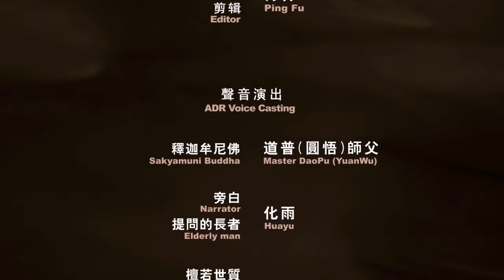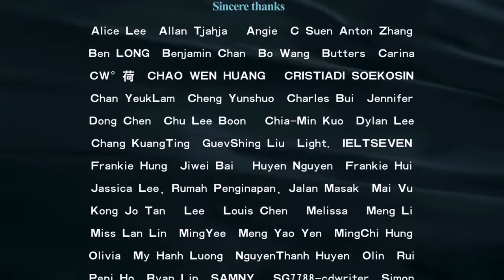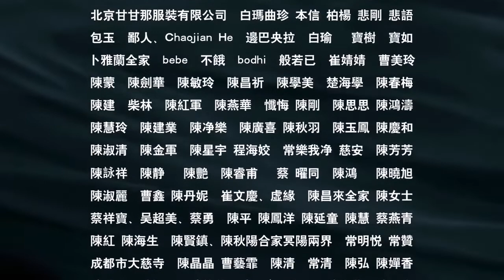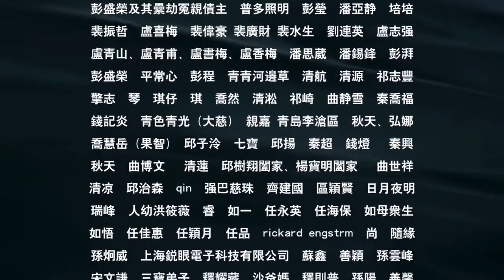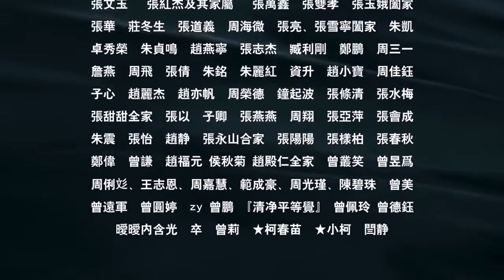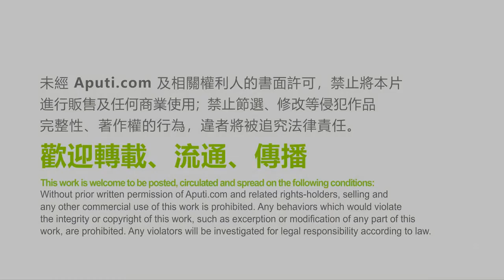《贤愚经》佛教因果故事：长者无耳目舌缘品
《佛子天地游记》十三、关帝殿佛陀告诫世人父母当以身作则；阎王殿听审三罪灵

问：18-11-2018，当天在观音堂上晚香时接到菩萨意念地府有事请我下去一趟。晚上在家中，意识陷入昏睡时被金光带往天宫，到达关帝殿，见到斗战胜佛、观世音菩萨、佛陀、南京菩萨、关帝菩萨、关平菩萨、周仓菩萨正在商议。我向诸佛菩萨一一请安后，斗战胜佛问弟子：佛弟子们意见不相同，如何处之？弟子答：师父说过以和为上，不要有私心杂念。私心会导致自己杂念纷飞。斗战胜佛又问：杂念又何以处之？弟子答：以无念代替有念。师父说无念即是德。没有念想就不会造业。因为我们还在修行，起心动念还不到正觉，一旦心中魔障，恶念现前，一念错就是业障。一言不合就念经，这是弟子看萌宝佛言佛语学到的。说完，南京菩萨微微一笑，弟子也不知道答对与否只好站在一旁等候。不久，佛陀传意念与弟子：人间父母对孩子百般宠溺，以物质名利喂养子孙，导致孩子无明习气，跟着父母造作恶业，乃至堕落恶道，实为可悲可怜。人间阳人长此下去，恶气甚重，以后会恶道轮回苦。你今前去地府听审，回阳世尽快书写与你师父让阳世众生警惕。父母应当以身作则，以德养身，积善积德，修习佛法，才为正，才能造福子孙后代。

弟子过后就被金光带入地府。阎王殿前，跪着三个罪灵。阎王一脸威严看着其中一个女罪灵，说：不知妇德为何物？自己纵欲堕落，已经是结婚的妇女，还要在外面不知检点，爱跑娱乐场合，喝酒，和不同男子发生关系，有些还是有妇之夫，以为自己时髦、潮流，知不知这些淫荡、伤风败俗之事天地不容，自古万恶淫为首，淫乱一人都要受报，更何况你长期淫乱？还要在本王面前百般辩解。女罪灵一脸委屈不服气，哀哀哭泣：我那丈夫打从我年轻嫁给他，跟着他辛辛苦苦养家，看顾孩子。我丈夫年轻出轨，我忍受不了这口气，我有自己的姐妹淘，原本只是诉诉苦，后来自己也是不甘心，想我这么辛苦，外面男子又对我甜言蜜语。我本来就面临婚姻苦恼，阳间大家都如此，我身边几个姐妹也曾出轨，我又不知因果，哪懂这些道理？阎王接着说：那也不能如此堕落，罢了。本王不与你多说，判铁床地狱受罚。

阎王过后指向另一个男罪灵：你家中富贵，父母又对你百般溺爱，满足你的物质欲望，要什么给什么，可是却不曾好好教养你。你在世刁蛮任性，下来见到本王还要如此，在本殿放肆无礼，我才叫鬼差杖打你。你在世父母不懂，可是你所犯之罪难道能逃过本王法眼？说完，银幕上播放罪灵生前的罪业。罪灵生前与亲戚合作生意，生意失败在父母面前撒谎，把生意失败过错推到自己亲戚身上，挑拨离间，害亲戚全家经济出问题。罪灵生前与亲戚在某地合作时，出去花天酒地，淫乱女子，又喜在网络看情色资讯。对修学佛道的女子，不顾她的意愿，强行淫乱，毁女子清白。罪灵的父母亲做生意不老实，孩子有样学样，跟着父母欺骗亲戚股份产权，在文件上做手脚，霸占不属于自己的财物。阎王怒目瞪着罪灵：我现判你入铁床地狱、拔舌地狱、电眼地狱。刑罚完毕后，投贫苦女身。唉，你知不知你前世有修行才会今生投富贵人家做大少爷，可你造业连连，才短命早夭，现在堕落地狱。鬼差不顾罪灵反抗硬拖下去。

阎王过后对另一个跪着的男罪灵说：你不懂佛法因果，乃至造下杀业，现在堕落地狱受罚，在你七七四十九天期未满之时，你家中有修习心灵法门的亲人给你做功德了，为你放生，现在本王用此善功德免你一些地狱罪行。

阎王过后告诉弟子：亡人过世未满七七四十九天，只要家中修习佛法的在世亲人给亡人做功德，善事，放生能快速消减亡人在世所犯诸多罪业。可是一旦七七四十九天期满，罪业定型，只能依靠经文的能量才能达到超度亡灵的作用。心灵法门是用佛教经典组合（小房子），其它法门也各有它们超度的方式，切记不可法门与法门之间说来道去，每个法门都有它们超度亡灵的经咒，一样灵验。小房子之所以能快速起到超度亡灵、消罪业的作用，是因为你们心灵法门的观世音菩萨大悲愿力所化，如果在世念诵者胡乱念诵，严重没有念满遍数（念几遍经文就随便点），我们地府会根据你们烧送下来的签署名字（念诵的人），地府会有仪器追查，假的小房子张数达到一定数量或者地府接到灵体投报收不到足够经文遍数，就会上报天庭，天上会书写公文卷轴，我们地府执行。希望你转告阳间的人，好好念诵经文，不要用这些佛门法物敛财骗人，这些是佛门法物，不要和地府开玩笑，超度的佛事你们可不要等闲视之，哪天下来见我阎王，跪在我面前，我也只能依法制裁。

说完，弟子被金光送回阳世。

答：这个非常好。你们好好记得，里面能学到很多东西。你要是烧了质量不好的小房子亡灵拿不到，他就可以去阎王那里告你。过去你们看戏里面都有，告到阎王那里，阎王就可以判。比如焦桂英怒责王魁，焦桂英死了变成鬼了都要去追这个男的，阎王爷同意她去阳间把他拉走。很多事都是这样的，如果骗人，小房子数量不够，一定会有罪，真的要当心。上次在这里读的一个案例，也是这个人写的，在博客上发表后，前天就有人在广播里反馈，真的对上号了，我们一个佛友就是这样走掉的，讲的和他生前的事情一模一样，已经在地狱里了，在阎王老爷那里跪着呢。学佛不是开玩笑的，学佛不容易，不是念念玩玩的，要真的真修。

——卢台长开示解答来信疑惑（二百七十二）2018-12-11

十七、关帝殿诸佛菩萨与台长法身开示；阎王殿听审退转造口业、犯邪淫之弟子罪灵

问：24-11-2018，弟子梦中被金光带去天上，穿过一层又一层的白云后见到周仓菩萨，护法菩萨带着弟子飞向关帝殿。弟子向到达关帝殿的诸佛菩萨一一请安后立在一旁，今天师父的法身也来了。诸佛菩萨给弟子开示如下。

佛陀：天下万恶皆由心起，一念恶则万恶生。心中乌云障碍如来本性致使众生沉迷轮回苦海，堕落恶道，不见天日。

观世音菩萨：唯愿众佛子一心传承我佛如来悲愿，常发悲心救拔众生苦厄，广行佛道，广度众生。我佛怜悯众生苦，不忍众生在世痴迷最终堕落恶道才时时提你魂体下去听审，众弟子要时刻谨记师言，谨守佛法戒律才是真佛子。

普贤菩萨：只要心灵法门佛子发悲心法布施利益众生，广行佛道救度有缘，我佛如来、龙天护法皆会时时加持佛子，护佑佛子安康。

周仓菩萨：在观音堂奉守佛法戒律者，诸护法欢喜护佑；夸夸其谈，傲慢无礼者，我周仓不喜。希望佛子们要真修，尊师重道，莫作那假世之人。

关帝菩萨：凡在世犯恶口诽谤佛法僧，破坏我佛法戒律，如若痛心忏悔改过，我佛如来依所犯之事大小减轻惩戒。忘恩负义，不尊师道者，趁早回头向诸佛菩萨忏悔，还能免去地狱之罪，死后还得人身，切记不可把我佛法门戒律当儿戏。

南京菩萨：凡在世佛子真心忏悔诽谤恶口之罪，必得念诵两拨108遍礼佛大忏悔文。

接下来，师父法身也给弟子开示如下：你这个小童子所在的当地共修会义工，记住一定不要在众人面前过于渲染你这个没出息的小童子，你也只不过是，按照人间说法呢，是个天上的信差和打字员，帮忙送信去地府和写地府的实相罢了。你给我好好的像个样，多多地深入去理解白话佛法，给我有出息一点。（弟子惭愧，确实修得不怎么样）现在呢，周仓菩萨护送你去地府。你这个没出息的弟子就好好地快去快回，好好的把所见所闻写去东方台秘书处。

说完，周仓菩萨就把弟子送去地府阎王殿。阎王殿前，跪着一个女罪灵，灵体焦黑，被火烧过，哀哀哭泣。阎王怒目瞪着罪灵：是要自己说还是本王说？

女罪灵开口：我撞车死的，车祸爆炸活活烧死在车内，不属于马XXX，是卢军宏台长的海外弟子，来自XX，XX（地府机密，不便公开）。接触心灵FM后只是单纯的念经，表面学佛，没有好好信守佛法戒律，我本身业障很重，家里有杀业（罪灵自己坦诚祖上养猪卖鱼，在世欺骗同门师兄，死后阎王播放出来）。我丈夫死后，自己没有跟进师父的录音开示，不知道这是自身业力牵引才导致家里的苦厄，我不明白祖上杀业怎么会传三代，怎么会祸害子孙，怎么没办法让我避开厄运降临？我死后阎王才把我的前世因果播放出来，世界上的每个缘起都是前世因果，我在世时不懂，我对法门起疑，觉得观世音菩萨不灵验，质疑心灵FM，质疑师父，退转不修，还到处造口业，劝别人不要修心灵FM，甚至影响我所在城市的执法部门。我捏造罪证和隐藏自己的真实情况，执法部门信以为真，采取行动，在这里我向你们（执法部门）忏悔，向阎王忏悔，希望菩萨怜悯原谅我，也原谅执法部门，是我害的。

原本心灵FM师兄知道我的情况后都一直发善心救济我，可是在我到处造心灵FM口业后大家就停止来往。我丈夫死后，丈夫生前一个很好的朋友看我可怜（我们家没什么钱财，经济常常陷入赤红状态），常来看望我给我帮助。我一个女人失去丈夫依靠，养家育女实在辛苦，他看我可怜，两个人长期来往，我渐生情意，可惜对方已经有家室。我犯糊涂，不知道男人本性好色，自己又忘记师父所言，情不自禁我犯了邪淫，成了他的情妇，也是我痴傻。我原本已经许愿吃素，终身学佛念经，会好好超度我的丈夫。退转不修后，我全部违愿，只顾着沉沦欲海，享受这个男人对我的甜言蜜语，和他吃喝玩乐。

为了讨好他，我装委屈，他是我所在城市有一些影响力的人物，和执法部门熟悉，我向他说心灵FM的坏话，隐藏自己的真实情况。他信以为真，向他执法部门的兄弟告状。他兄弟听信他的话语，备案采取行动，我做证人。对不起，师兄们，我害了你们，我害了师父。我对不起观世音菩萨。

也是自己作恶太多，我为这个男人掏心掏肺，为他打胎两次（原本以为他会离婚，想生下来，可是他不想要孩子，对不起，我无缘出世的孩子，原谅妈妈）。不久后，大家关系生变，他渐渐对我不耐烦，语气中对我多有不屑，我恨命运，为什么如此对我。一次他前来载我出去商谈我们的关系，我在车上哭泣，他语气不耐，我发狂与他争吵，鬼使神差竟然扭转他的方向盘，车子失控撞向安全护栏，爆炸起火，两个人一起烧死在车内。我死后，阎王告诉我是我丈夫与打胎孩子对我怨恨难消，附在我身上，冤魂索命，两个人才发生争吵。

死后阎王审判投入无间大地狱受刑，日日夜夜嚎哭，可是太迟了，刚好遇到童子游地府，观世音菩萨慈悲我，特调我灵体过来马XXX地府向阳世人做个交代。（亡灵哭泣声不断）。

阎王听完罪灵供词后，在公文上盖章，吩咐鬼差把罪灵带回地狱继续接受惩戒。弟子看着罪灵连哭带嚎，跪着求阎王，不愿意跟着鬼差离开，被鬼差硬拖着走。阎王叹了一口气，说：观世音菩萨大慈大悲，书写公文给地府，等这篇文章在阳世转发分享后，以此功德消这个罪灵无间地狱的罪业。可粪池地狱（邪淫）以及其它地狱的惩戒还是要她自己承担。菩萨虽然怜悯众生无明造业，但是佛菩萨不动因果，自身所造之恶是自己承担。

说完，弟子回阳间。

答：师父好像记得有这样一个人的，出车祸烧死的，都查证得了。不要拿自己的慧命开玩笑，去造谣、乱讲话……真的要好好修啊，孩子们！

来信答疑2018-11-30